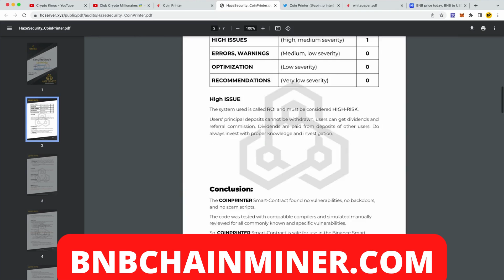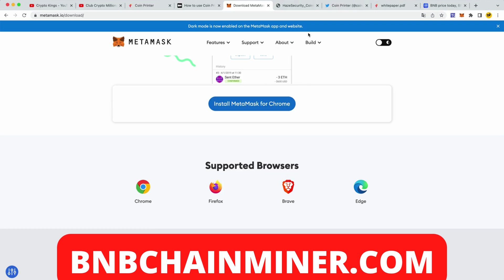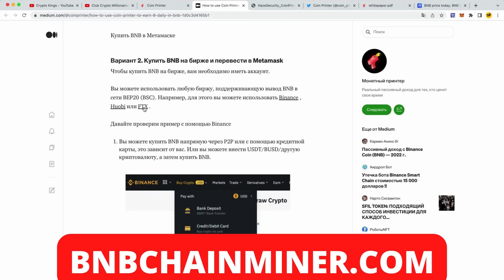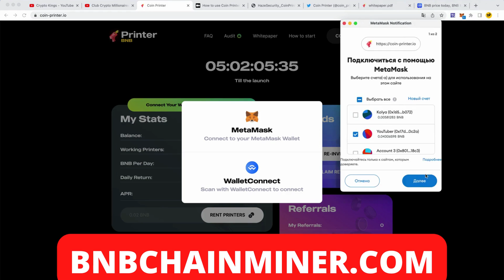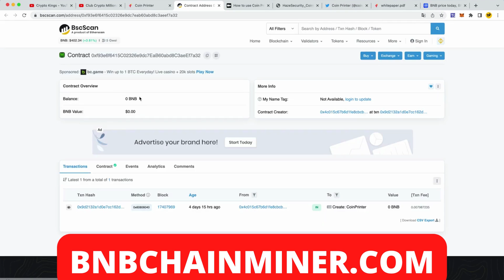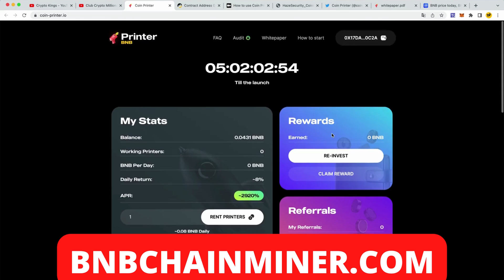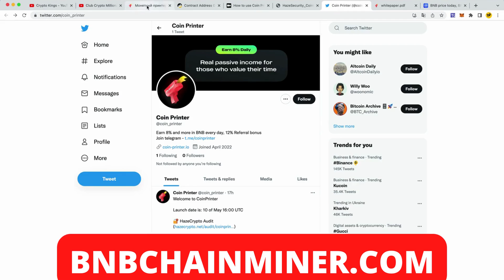Easily Mine Pancakeswap On Any Computer or Laptop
Keywords 🔑
how to binance smart chain
trade history kucoin
trust wallet bnb staking rate
email binance
do terra luna have a future
trust wallet stake coin
can i do bitcoin mining on my laptop
que es el binance smart chain
zapper binance smart chain
does kucoin require kyc to withdraw
what should slippage be on pancakeswap
jasmy kucoin
bitcoin mining questions
yubikey binance
fly shiba token
top coins on pancakeswap
when will pancakeswap be back up
founder of kucoin
kucoin luna price
terra luna antibes
usage of dogecoin
is binance smart chain centralized
does kucoin work in usa
binance mock trading
bitcoin mining earning per day
binance stake coin
dark shiba token
how much is dogecoin worth
köpa terra luna
how to exchange on pancakeswap
trust wallet pancakeswap
jigstack pancakeswap
dogecoin news in hindi
was ist terra luna
dogecoin india price
dogecoin valeur
bitcoin mining distribution by country
bitcoin mining tools
is terra luna
where to buy pancakeswap
kucoin how to withdraw to bank
bitcoin mining profitability calculator
shiba token faucet
pancakeswap harvest fee
stake coin calculator
staking bnb en trust wallet
binance smart chain fees vs ethereum
north korea bitcoin mining
proof of stake coin age
terra luna usd
dogecoin twitter
binance smart chain blockchain
squad up bnb staking
legit bitcoin mining app ios
pancakeswap ceo
stake zoocoin
shiba token ethereum
will coinbase support dogecoin
binance zero fees
xdc binance
best coin to stake
power consumption bitcoin mining
what is the most profitable coin to stake
must sell at least 0.1 binance
stake looks coin
is pancakeswap legit
pancakeswap increase slippage
staking binance
why does bitcoin mining use electricity
eth token address binance smart chain
how the metaverse could change work
terra luna defi
bitcoin mining north tonawanda
should i stake algorand on coinbase
trade terra luna
dogecoin max supply
elon musk shiba inu token
symbol for terra luna
does facebook own metaverse
gbp to dogecoin
dogecoin kya hai
usb bitcoin mining device
metaverse zaha hadid
shiba moon token
should i trust bitcoin mining
journee metaverse
ust kucoin
bitcoin mining hack instagram
kava bnb staking
jasmy kucoin
stake coin value
stake axs coin
vra binance smart chain
pancakeswap kurs
south korea terra luna
voyager vs kucoin
easiest way to buy dogecoin
bitcoin mining in kenya
binance headquarters address
metamask kucoin chain
jup kucoin
how to define metaverse
free stake coin
top companies accepting dogecoin
valor de shiba token
facebook metaverse token
top binance smart chain games
dogecoin vs bitcoin
what crypto can you stake on coinbase
pancakeswap json-rpc error
is pancakeswap decentralized
trust wallet pancakeswap ios
fee pancakeswap
pancakeswap app
dogecoin keychain
binance smart chain coinmarketcap
naka kucoin
how many tokens does shiba inu have
can i use binance in new york
yield farming vs staking pancakeswap
why metaverse is the future
metaverse growth
usd dogecoin price
valore terra luna
kucoin referral bonus
usdt kucoin
will coinbase add dogecoin
terra luna live price
binance futures api
shiba inu token update
metaverse kpop
xym binance
bnb staking card
bnb tw staking
does coinbase have dogecoin
metaverse technologies
how to stake shiba inu coin
binance xd twitter
dogecoin jpy
kava coin stake
is terra luna on etoro
dark shiba token price
is bitcoin mining legal in france
easiest coin to stake
bnb flexible defi staking
bnb mining contract
token binance smart chain
does bitcoin mining damage gpu
kuro shiba token
crypto mining zcash